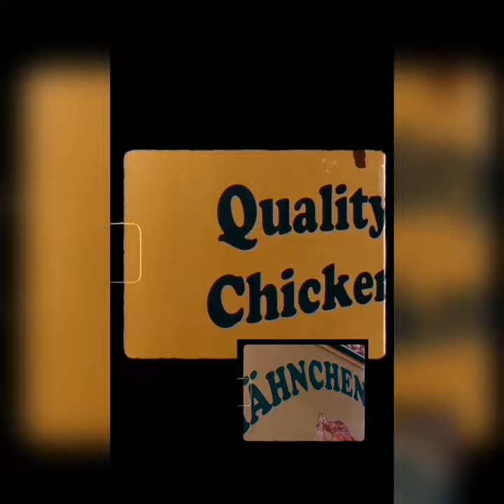Jonas David - All in All in All - Behind the scenes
A little bit of material from the video shoot of AIAIA by my sister Talitha.
@talithalahme on Instagram.